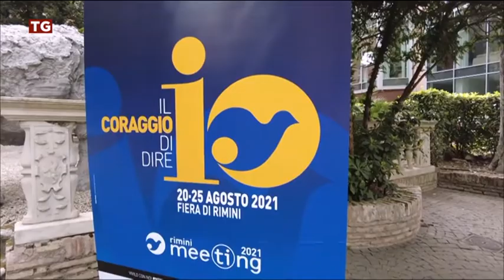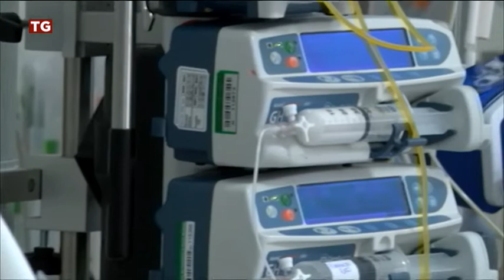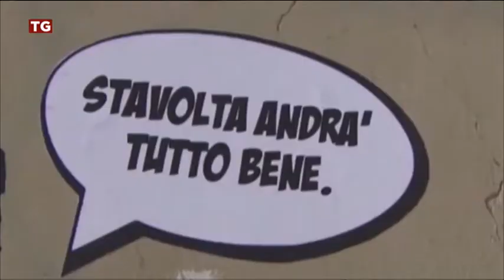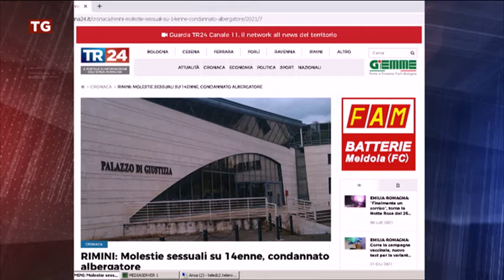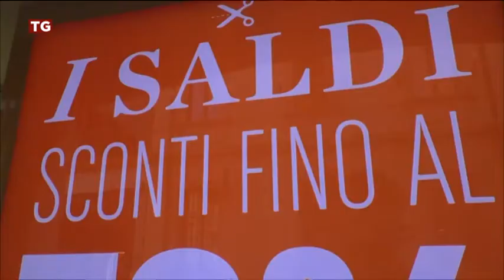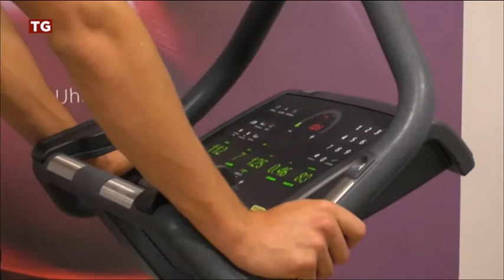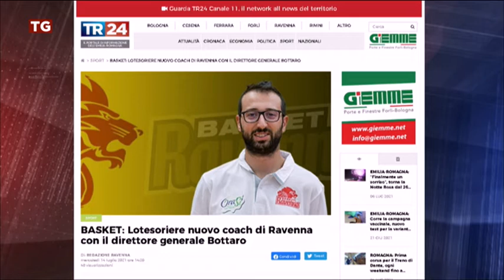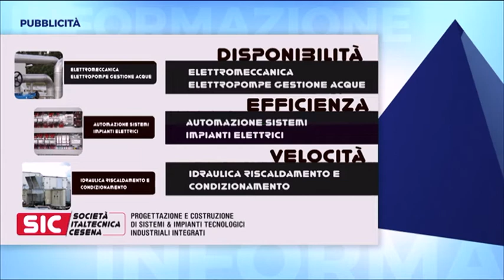TG SERA del 14/07/2021